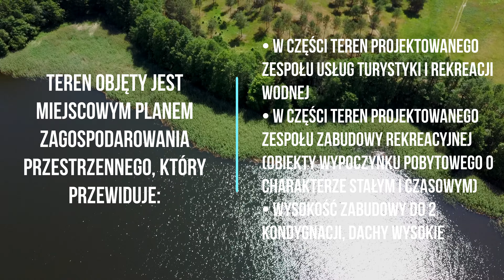Na sprzedaż: Działka rekreacyjna z MPZP, Drawsko Pomorskie: 7,6 ha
Ofertę sprzedaży stanowi niezwykła działka o łącznej powierzchni 7,6 ha położona na Pojezierzu Drawskim w granicach otuliny Drawskiego Parku Krajobrazowego w gminie Złocieniec na obrębie geodezyjnym Gronowo. Tereny te znakomicie nadają się do wypoczynku na łonie natury oraz dzięki dużej ilości lasów i jezior do aktywnej rekreacji.